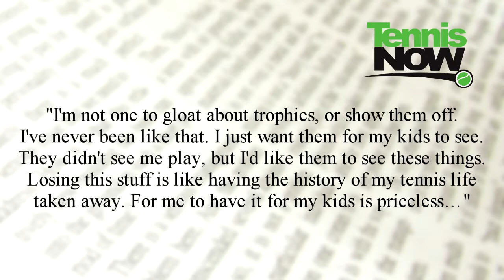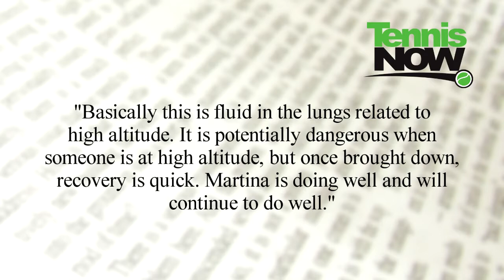Martina's Mountains & Pete's Trophies-Tennis Now News 12/10/2010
Pete Sampras' quotes and story by Bill Dwyre of The L.A.Times.
Lauren Lynch reports the latest tennis news. Pete Sampras was robbed of a majority of his trophies including his 1994 Australian Open trophy along with 64 other winner's trophies. Martina Navratilova began climbing Mount Kilimanjaro but on Day 5 had to be escorted down after getting sick.